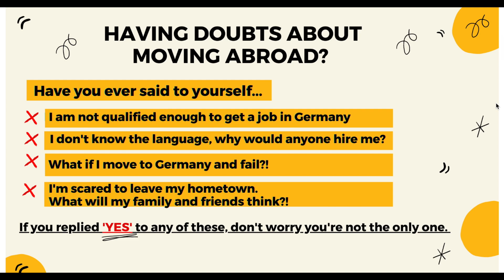MOVING TO GERMANY IN 2021 | Working in Germany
Is it still possible to Move to Germany? Can you still find a job? What's the impact of remote work? [⇣Open for more⇣] ★ Want to move to Germany?  ✅ Schedule your 1-on-1 Session

★Let's talk ! ⇣

» Vlog camera I use
About the 1-on-1 Moving To Germany Coaching Calls:
During the call, we can:
✔ Address any questions that you have about living in Germany (Such as: about visas, employment, daily life, etc.)
✔ Identify your main goals and vision for your future in Germany
✔ Discuss any fears or doubts you're experiencing
✔ Uncover any mental roadblocks or beliefs that are keeping you from moving to Germany
✔ Create an actionable plan and strategy, so that you can work towards living in abroad
✔ Establish proper techniques to build confidence in yourself and your plan of moving

Get your Questions answered, eliminate any of the fears, resistance or limiting beliefs that you have about moving to Germany. With the right tool and guidance, you will be able to move to Germany and find a job here in a shorter amount of time. You don't have to have the fear of failing or getting overwhelmed on what are the correct steps to take. I am here to help  and I can't wait to talk to you! :)

✅ Join my YouTube Course - The YouTube Success Academy:
Learn how to start a successful YouTube channel! Get the EXACT steps I used to get more subscribers and views on YouTube, how to get videos to appear on the top pages of searches and how to monetize your channel to create additional streams of income (Use the code (YT50OFF for an additional $50 off)

Timecodes

0:00 - Intro
1:10 - Is it possible to move in 2021?
2:39 - Visa Updates
3:29 - Skilled Workers Immigration Act
4:55 - Are Companies still hiring?
5:56 - The Impact of Working Remotely
8:38 - Studying in Germany 2021
9:22 - Get the latest updates

With the current situation, is it still possible to move to Germany to work and study in 2021 ? What impact is working remotely having. Are you still able to get a work visa or student visa as a foreigner? What about Germany's New law called the Skilled Workers Immigration Act? All of this gets answered in this video.

About Me:
hallo Zusammen (Hi everyone), I'm Diana! 😀I am a Canadian expat from Toronto and I have been living and working in Berlin for 3 years at a tech startup.  ☾ On my channel, I share my experiences and thoughts on living and working abroad as an expat in Germany. Thanks for your support ☮